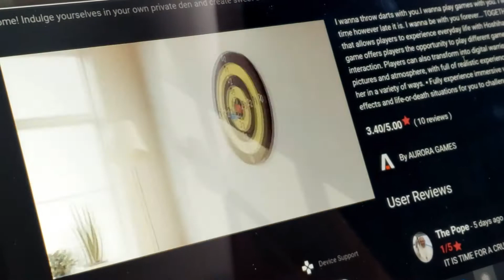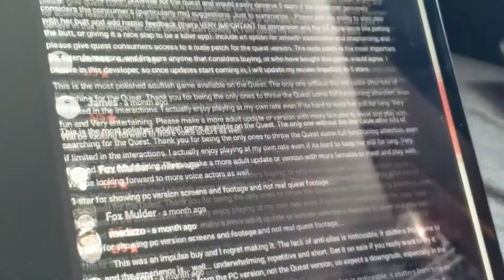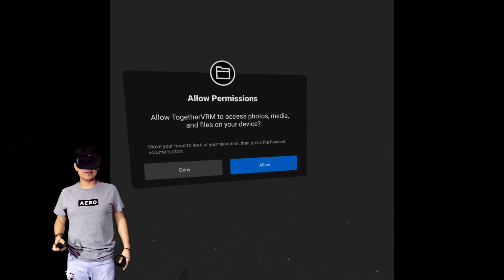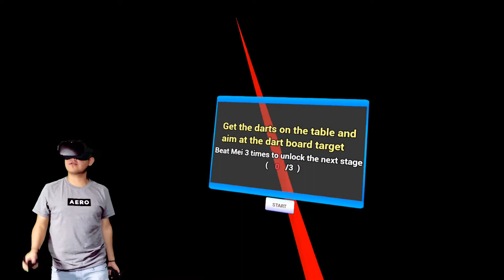Day 106 In Quarantine... Together VR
Hey how's it going guys it's CrazyGamingMonkey and basically this is what happens when you stay in lockdown for a little too long...